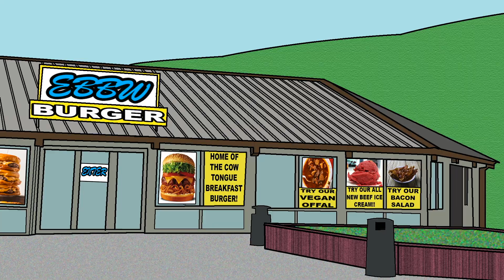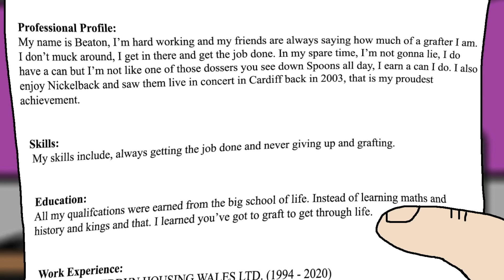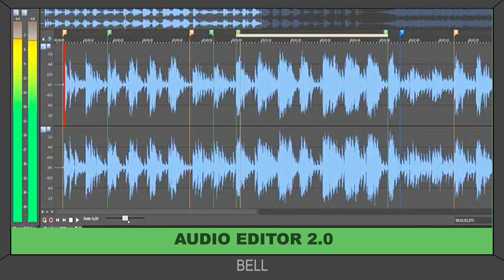THE VALE - S2 EP2 "The Interview"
S2 EP2 - “THE INTERVIEW”

Directed & Animated by Adam Llewellyn
Written by Adam Llewellyn, James Prygodzicz, Steve Ballinger & Thomas Rees
Voices by  Adam Llewellyn, James Prygodzicz, Steve Ballinger, Lizzie Luke & Thomas Rees
Sound Recording & Mixing by Lizzie Luke
Edited by Adam Llewellyn
Original Music by Josef Prygodzicz
End Credit Music by Jay Roberts

All other tracks listed in end credits courtesy of EPIDEMIC SOUNDS

A lot of the images such as backgrounds/objects etc. are traced/heavily referenced from photographs found online/various sources or taken by myself using my phone. I am by no means that good of an artist!